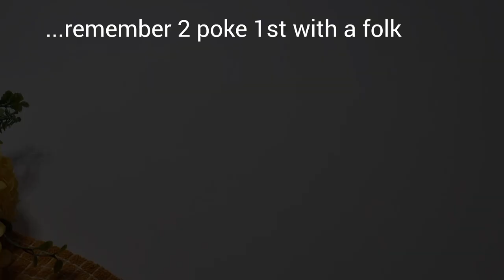I had to try this PIZZA RECIPE...😋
DOUGH
255gram All purpose flour
1/2 teaspoon salt
1 teaspoon instant yeast
1 tablespoon olive oil
150ml hand held warm water

SAUCE
2 Tomatoes blended/grated
2 tablespoon tomato paste
Salt and sugar to your taste
1 tsp onion powder
1 tsp garlic powder
you can add pepper, oregano if you wish

TOPPINGS
salami
Ham
pineapple bits
sweet corn
mozzarella cheese
have fun with it, choose toppings that please you

oven was turned on to 180degree

pre baking is not necessary, but if you must,please remember to poke the dough using a fork before baking (otherwise it will swell up)

kindly try the recipe and give me feedback on the comment section.

Happy eats y'all 😋